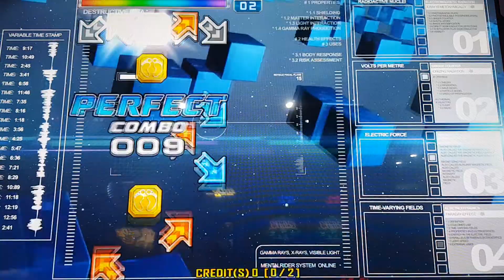[ PUMP IT UP PRIME 2 ] Mental Rider S21